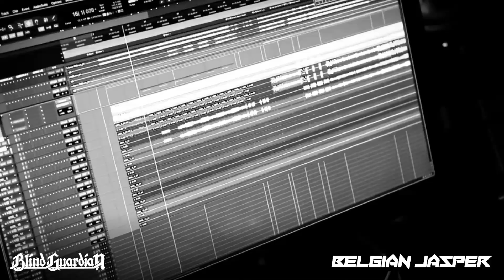BLIND GUARDIAN The God Machine Interview!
The God Machine marks another pinnacle in BLIND GUARDIAN’s impressive discography by not attempting to pretend it is still the nineties yet instead successfully relying on the muscle memory of this period. It is a gripping, addictive, and brilliantly arranged album in the tradition of records with which BLIND GUARDIAN reached for the stars in the 90s; yet, by no means, is it a throwback. The God Machine represents the heart and soul of BLIND GUARDIAN’s timeless metal in the here and now, unifying the bards’ past, present, and future secrets in one consistent, well-thought-out masterpiece.

I sat down with guitar wizard Andre Olbrich to learn all about the album and more!

0:00 Intro
1:26 35th Anniversary
4:08 Wacken
6:58 Live Experience
9:52 Concept
13:01 Setlist

This video uses audio/video fragments from other videos. Please support the original artists and copywrite owners. Videos used:

Blind Guardian returned to Wacken and performed two of their most requested classics ever!
The Bard's Song (In the Forrest) and Valhalla

Official video for the new single 'Secrets Of The American Gods'

Official video for 'Blood Of The Elves', from the upcoming album 'The God Machine

Official video for the new single 'Deliver Us From Evil'